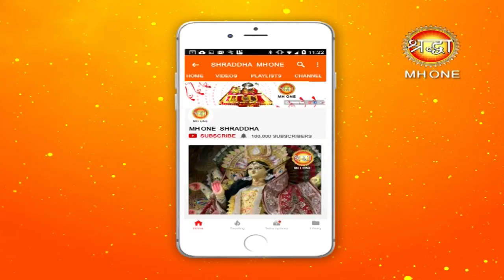देवी तालाब मंदिर से मां भगवती का जागरण || PART - 10 || 09 March 2019